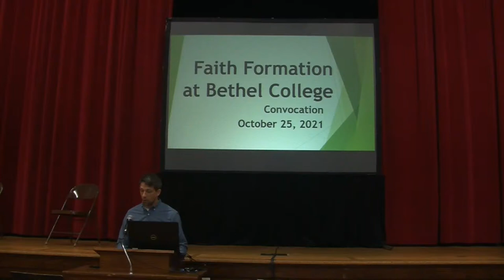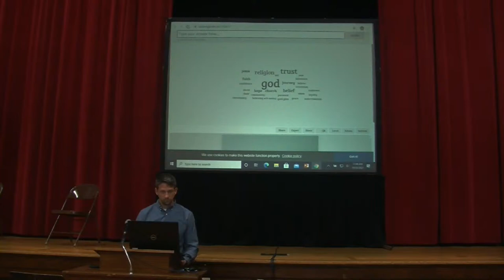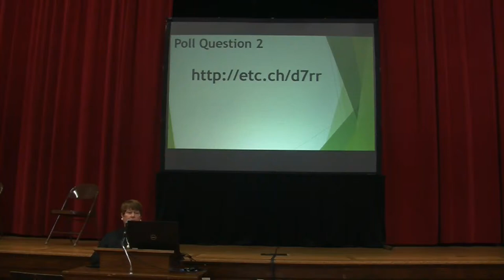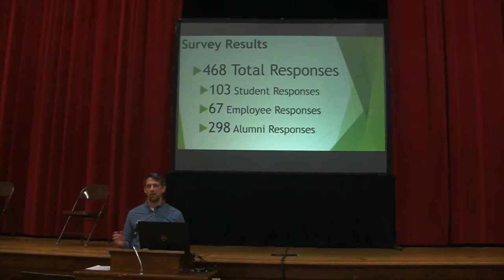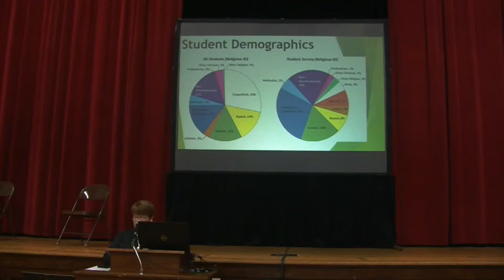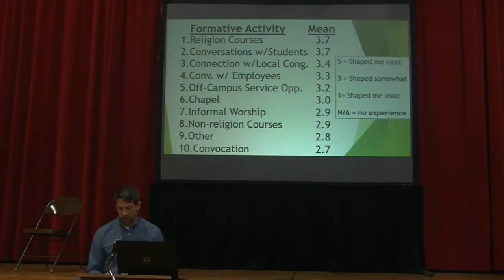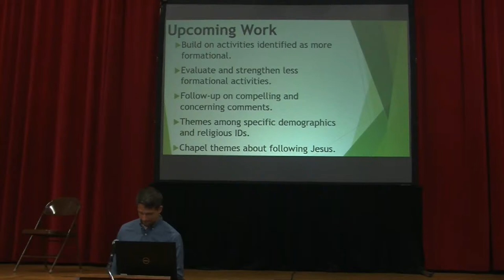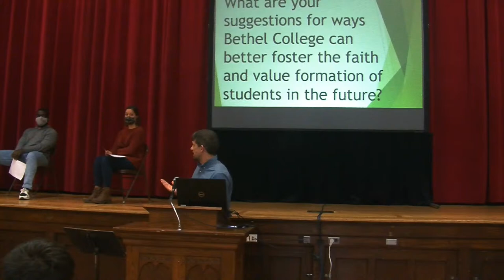Faith Formation Task Force Report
Michael Unruh, Campus Pastor